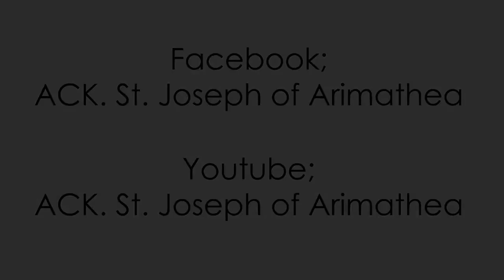Sunday School 19th September 2021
Our Lesson Today is brought to us by our very own Tr. Cate. Be Blessed.